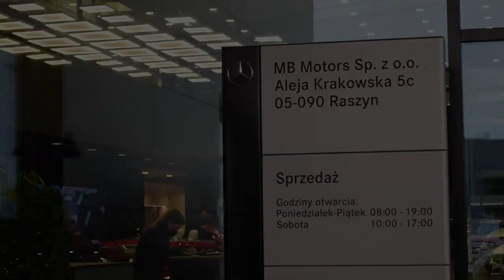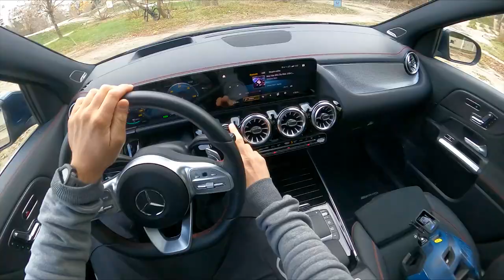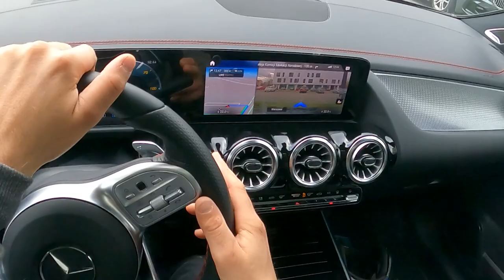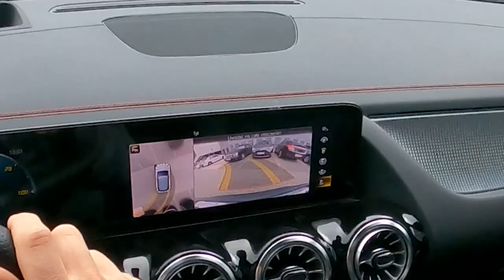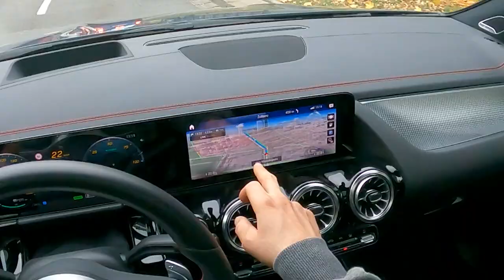1 DZIEN 4 SPOTY z MERCEDESEM EQA l DOLLO VLOG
Siemanko!
Zapraszam Was na objazd czterech głównych spotów do jazdy w Wawie w elektrycznym Mercedesie EQA.